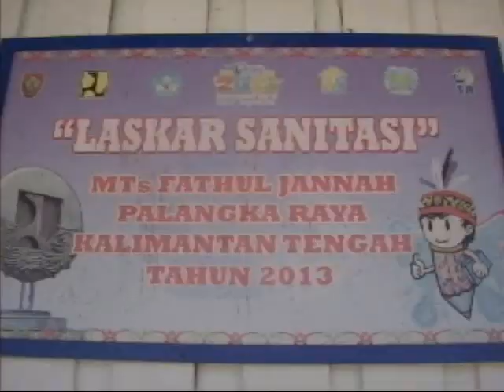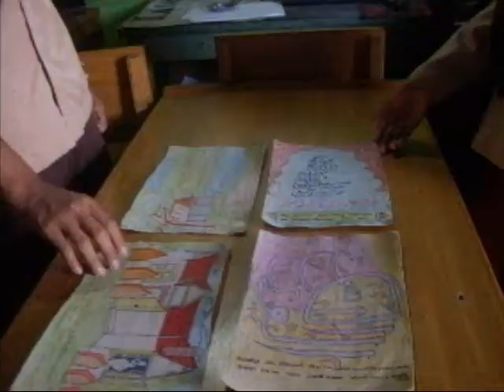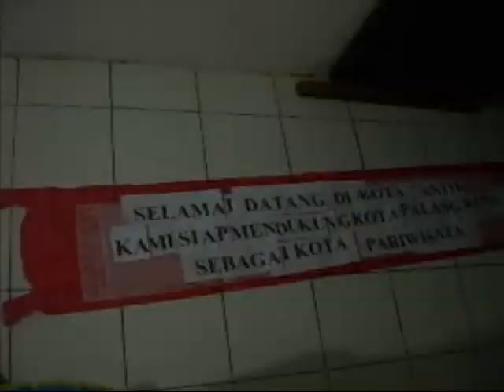Bersahabat Dengan Sampah_ Dokumenter Lingkungan_ MTs Fathul Jannah Palangkaraya